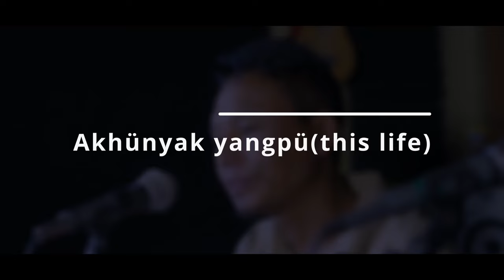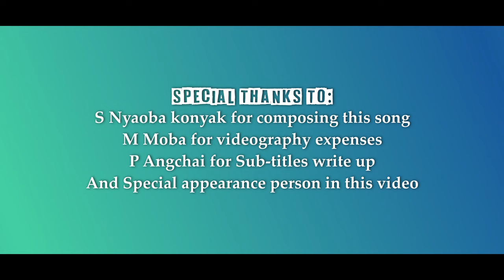Akhünyak Yangpü (this life) with English subtitles| Pure Yakshu dialect| Gospel song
Thank you everyone who supported for success of this album. God bless you all!😊